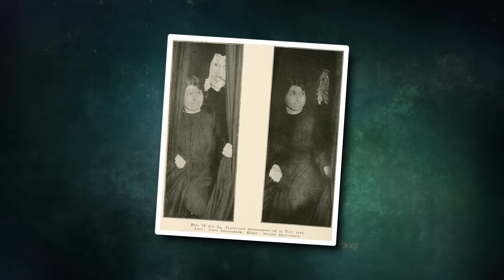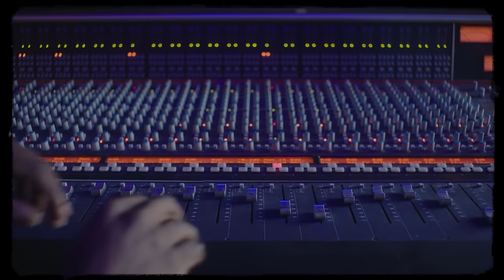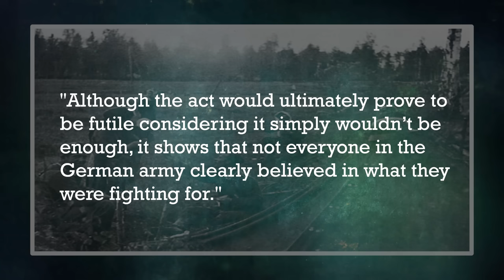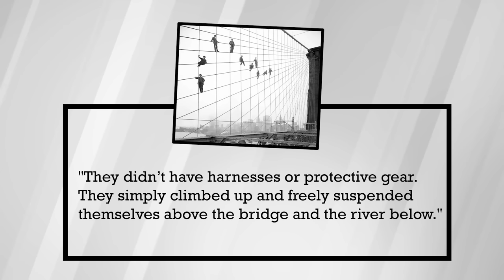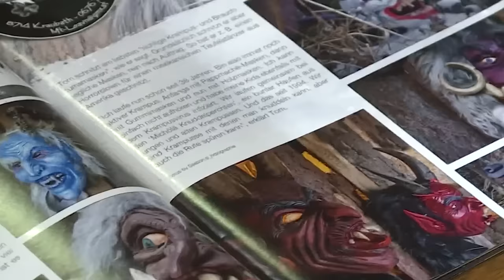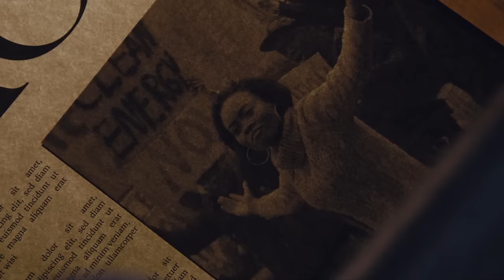20 Weird Old Photos You Have To See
Photos provide a window into the past. They show us a completely different time, capturing that moment in an image that will never change. Researchers have learned so much about our ancestors through the pictures that we collect. But sometimes, we come across photos that are strange and unnerving. They make us question everything we thought we knew, or are simply too chilling to understand. These are 20 weird old photos that you have to see, to get a glimpse into what life used to be like.